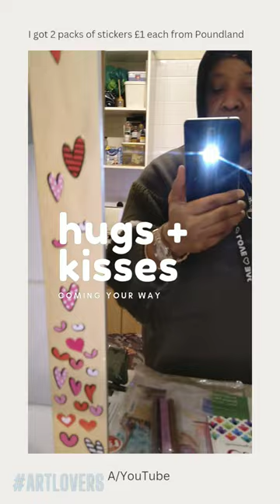Believe Achieve Receive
I decided to revamp my old salvage mirror

Total cost

£2

Two packets of stickers from Poundland

Mirror Salvage

*This mirror will be appearing in more videos so stay following to see more of this beautiful mirror

*I use to salvage a lot of stuff but I stopped because you don't know what energy you're bringing into your space because you don't know where the items have been previously so you gotta be careful with this stuff .

*I follow my instincts so if says don't pick I don't.